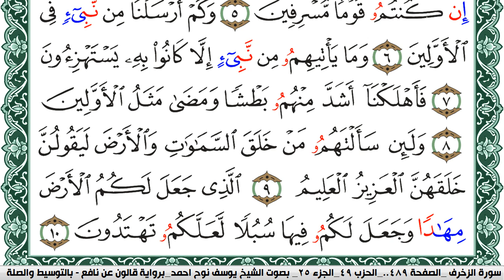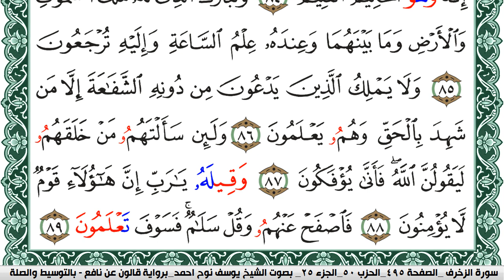سورة الزخرف مكتوبة يوسف نوح احمد Surah Al Zokhrof برواية قالون عن نافع بالتوسيط والصلة | كنوز الهدى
الكلام الذي في الأسفل لغرض نشر المقطع فقط :

كنوز الهدى

كنوز الهدى,
كنوز الهدي,
كنوز,
الهدى,
الهدي,
قران كريم
قرآن كريم
قرءان كريم
قران
قرآن
قرءان
القران الكريم
القرآن الكريم
القرءان الكريم
القران
القرآن
القرءان
قران كريم,
قران كريم,
KonoozAlhuda
konoozalhuda
konooz
Konooz Alhuda